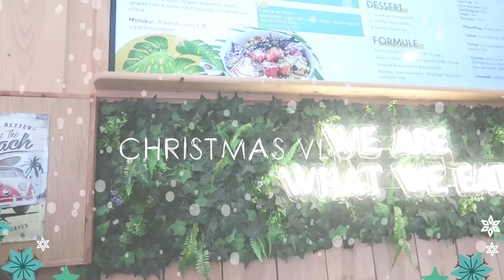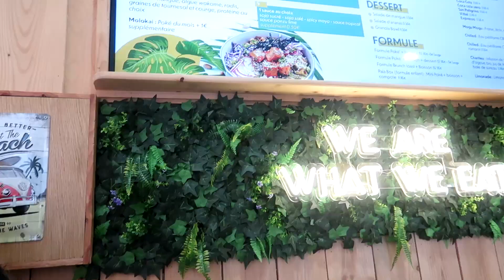[국제커플] 덴마크 새댁의 프랑스 크리스마스French Christmas Market - Getting ready for a Christmas abroad | AMWF couple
Jungbin is back from his training camp and I'm busy preparing for Christmas.
Decided to go check out a French Christmas Market, but having a hard time finding it!! xD

Hope you enjoy our little Vlog.